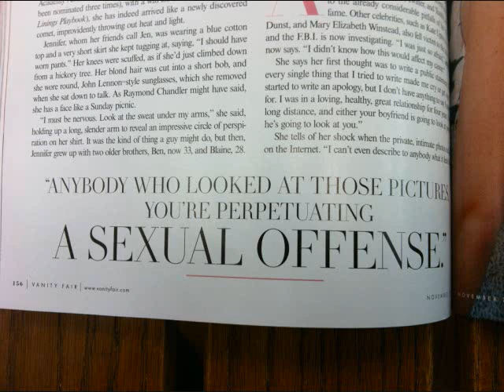Son of Hel Show 10/15/2014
A Heathen new commentary show by Lucius Svartwulf Helsen of A Heathen's Path @ aheathenspath.wordpress.com

Today's show: Jimmy John's non-competition, a new Heathen temple, Dracula untold, Jennifer Lawrence, and Kali as Barbie.

Picture of that portion is of the Goth, Hilmar Örn Hilmars­son. The image of the Hof wouldn't render.

Dracula Untold by Universal Studios. Pic from web.

Jennifer Lawrence Images from Vanity Fair. I didn't get to mention this in the show, but there is an irony to her stripping naked for that magazine...to chastise people for looking at images of her nude. Yeah...

Thoughts, comments, or requests are welcome below.